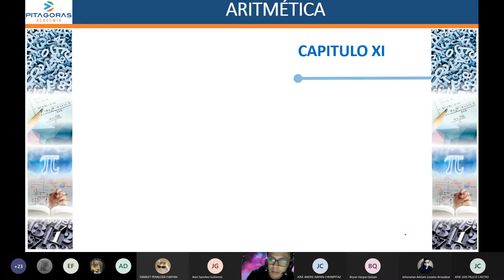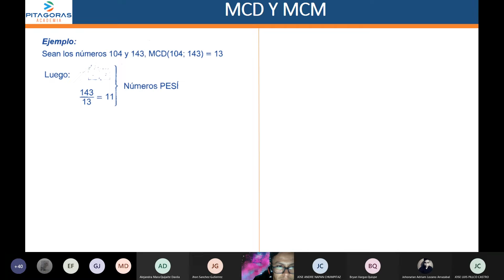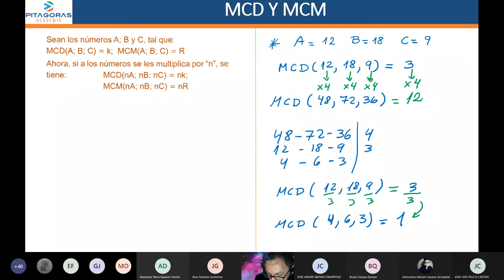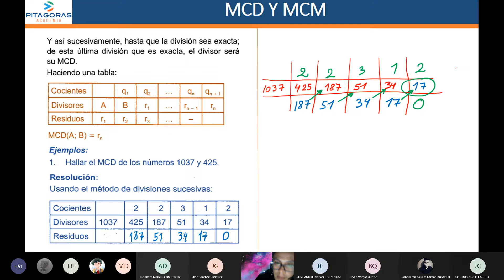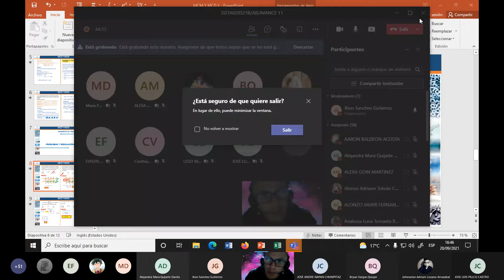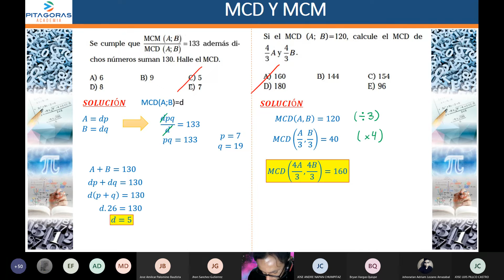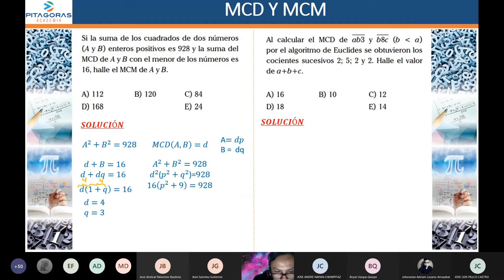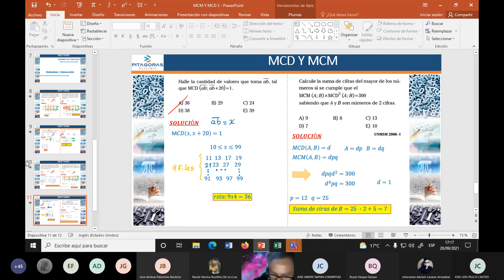Aritmética: MCM y MCD 2